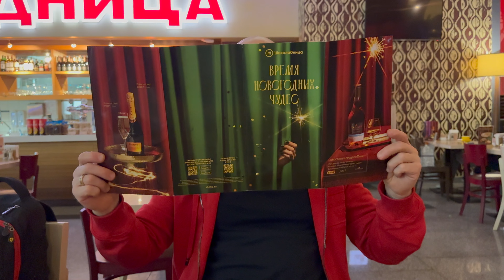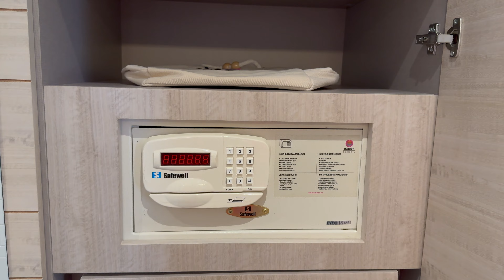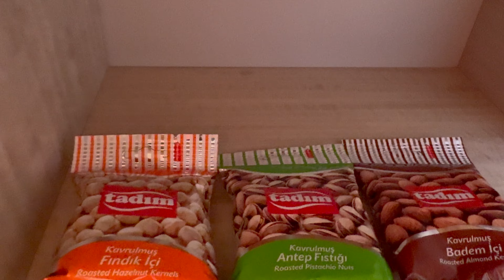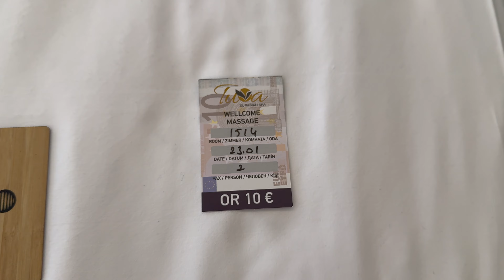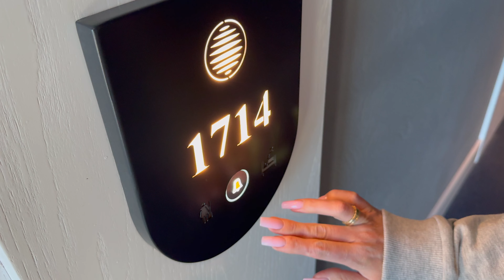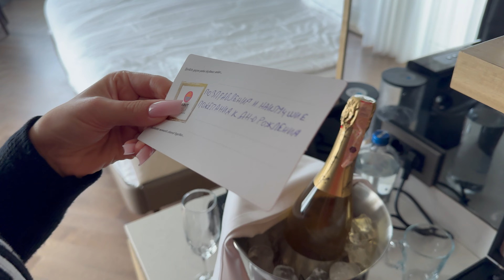LARA BARUT COLLECTION🇹🇷/ CORNER SUITE WITH JACUZZI & SEA VIEW . ОБЗОР НОМЕРА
Tip for choosing a room, if you want privacy, then book a room of this category and ask to be placed on the right side of the hotel and choose the floor as high as possible.
 Oda seçimiyle ilgili ipucu; mahremiyet istiyorsanız bu kategoriden bir oda ayırtın ve otelin sağ tarafına yerleştirilmesini isteyin ve mümkün olduğu kadar yüksek katı seçin.
 Tipp zur Zimmerauswahl: Wenn Sie Privatsphäre wünschen, dann buchen Sie ein Zimmer dieser Kategorie und bitten Sie darum, auf der rechten Seite des Hotels platziert zu werden und die Etage so hoch wie möglich zu wählen.
 Consejo para elegir habitación, si quieres privacidad, entonces reserva una habitación de esta categoría y pide que te coloquen en el lado derecho del hotel y elige el piso lo más alto posible.